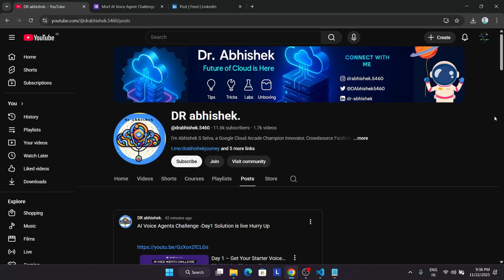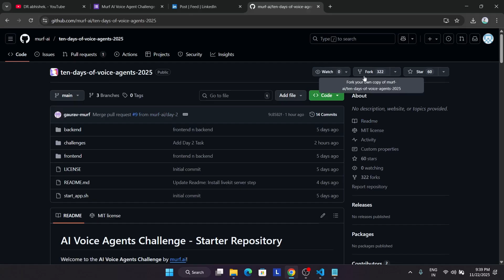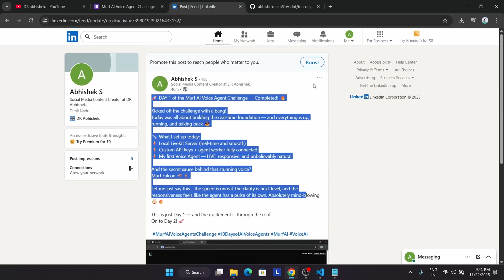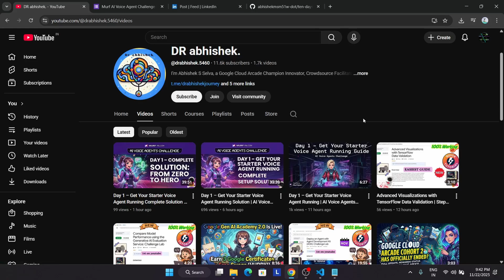AI Voice Agents Challenge: Step-By-Step Submission Guide (Complete Walkthrough!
🔗 Join the Journey:
📚 Learning Resources

🔍 Common Queries
qwiklabs
arcade facilitator